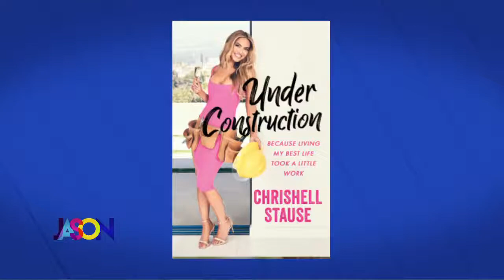Ted interviews Chrishell from Selling Sunset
Chrishell Stause is out with a new book, Under Construction. Recently, she chatted with Producer Ted Johnsen about the book, soap operas and life as a reality tv star.